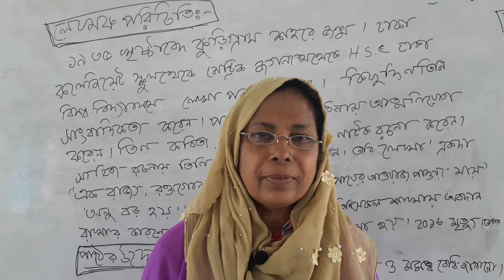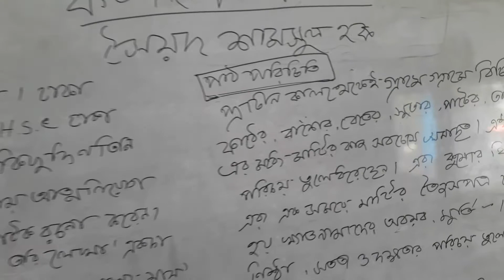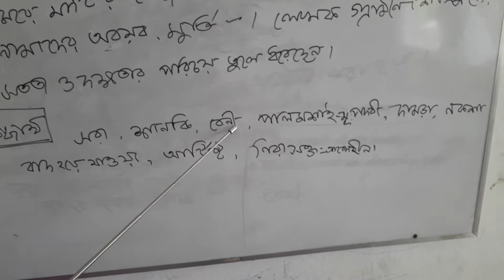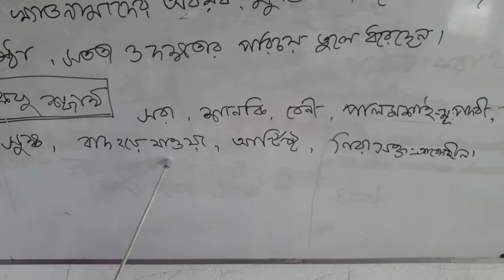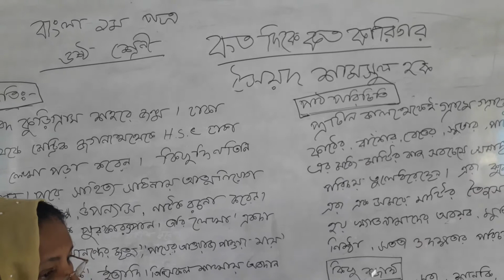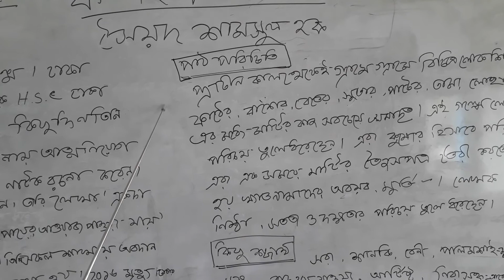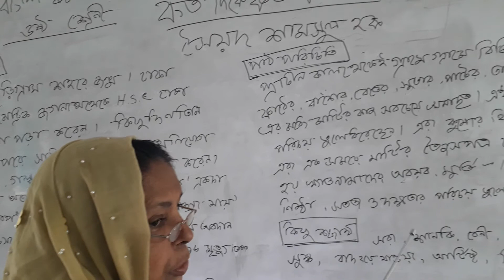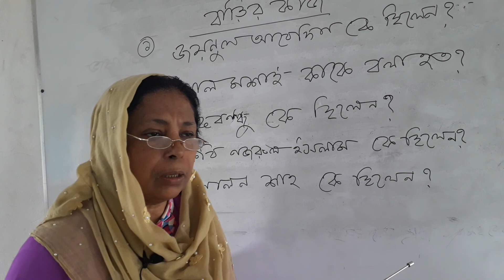Alhaj Jafar Bepari High School, Savar, Dhaka. Kohinoor Akter.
Kohinoor Akter.
Assistant Teacher.
Class: Six.
Sub: Bangla 1st Paper.